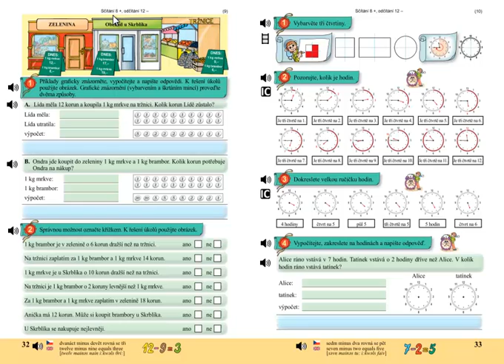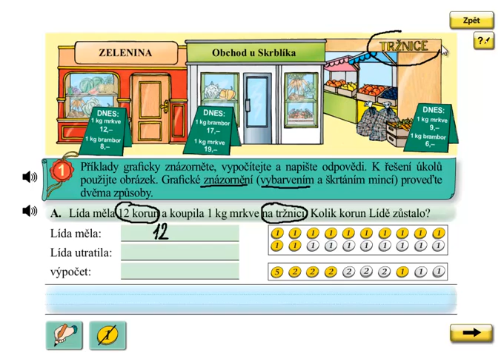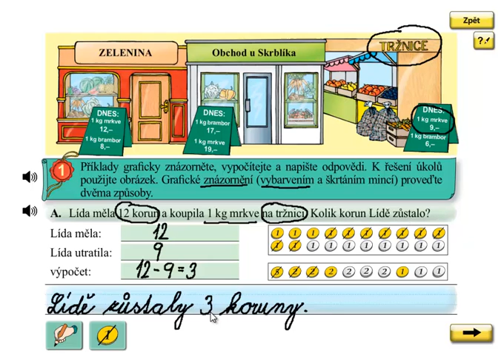Finanční gramotnost; Matýskova matematika 4.díl, strana 32, cvičení 1A